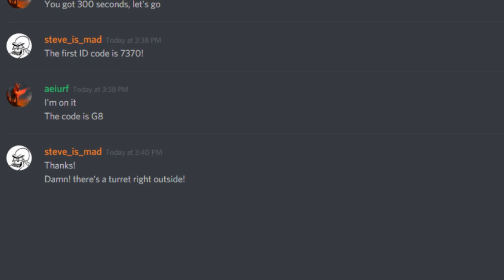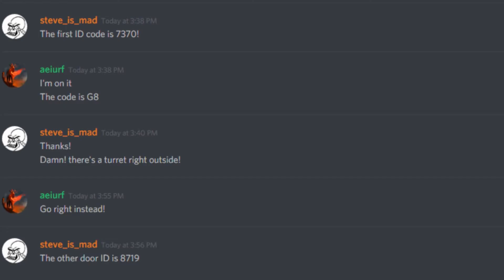HackerBlaster trailer for SGA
HackerBlaster is an easily accessible game that can be played together with people in a variety of ways. One player takes control of the Hacker, the other controls the Blaster. They work together to get through a dangerous labyrinth, filled turrets and a counter ticking down.
The games unique feature is its lack of communication between devices. The two players shares codes with each other in whatever way they can while the game needs no internet, no wi-fi or any connection at all. It can be played on different devices so any people with any platforms can work together.